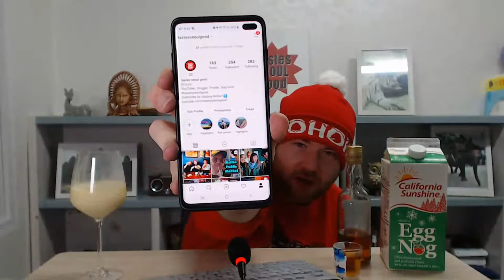It's Christmas Eve! Let's drink egg nog + Emperador and chat!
Let's hang out and chat! I've got some boozy egg nog! Bring your own drink, and let's talk! If you want to see me drink Filipino alcohol and get in the Christmas spirit - this is your chance!
Let's talk about how amazing 2019 was, and how fabulous 2020 is going to be! See you soon!